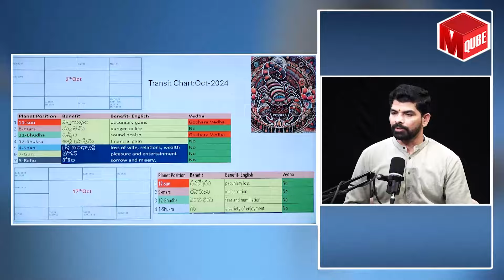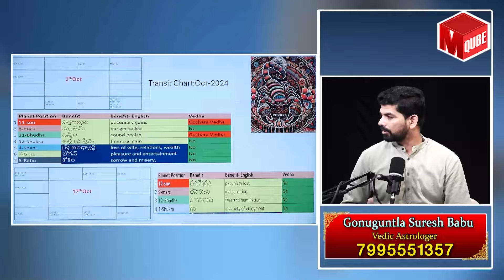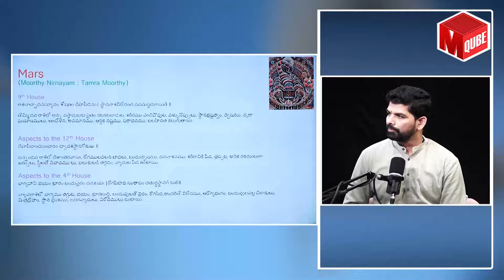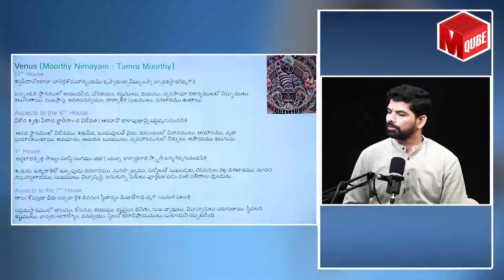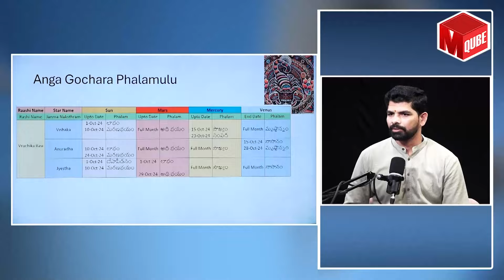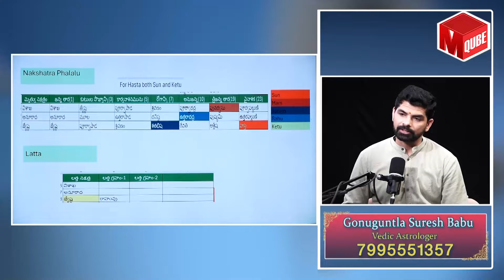Vruschika Rasi Phalalu October 2024 Telugu | Scorpio Sign | MQUBE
Watch ► Vruschika Rasi Phalalu October 2024 Telugu | Vruschika Rasi Phalalu | Scorpio Sign | MQUBE